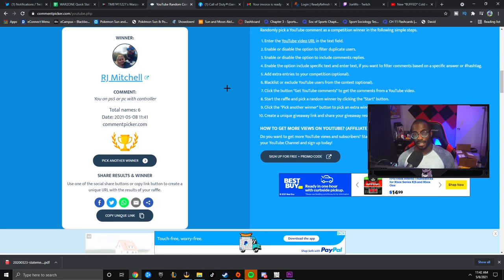This Gun is SO Underrated in Warzone Season 3! (Best Stoner Class Setup)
Specs:
i9-10700k (OC)

GTX 2070 Super (OC)

32gb Ram

Scuf Infinity Pro/Xbox Elite Series 2
240hz Benq Zowie
Final Mouse Air 58/G-Pro Wireless
SteelSeries Apex Pro

Additional description tags: stoner 63 warzone, warzone stoner 63,warzone,warzone season 3 meta, This Gun is SO Underrated, stoner 63,stoner 63 class setup, stoner 63 cloakzy, no recoil stoner 63,tm87,tm87szn,cold war warzone, stoner lmg, recoil, fastest ttk, best lmg warzone, best lmg, best lmg class warzone, stoner, high kill warzone, warzone trios, stoner 63 warzone class, best stoner 63 class warzone,ak74u warzone,ak74u,call of duty